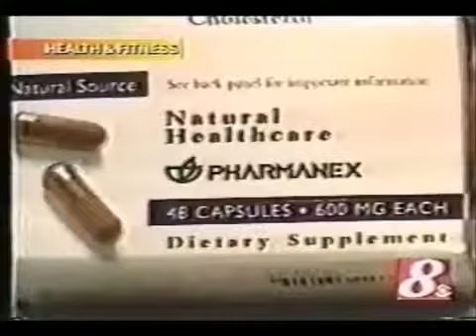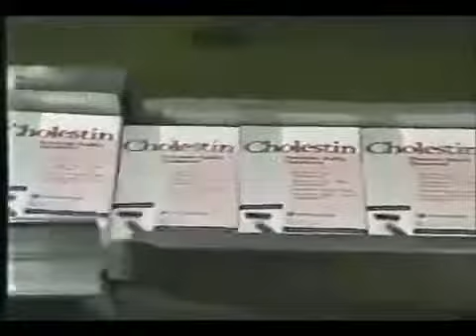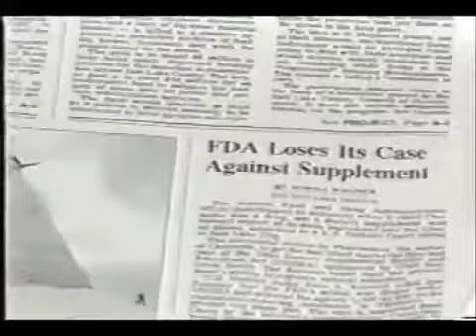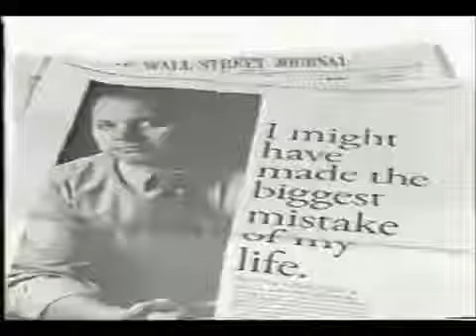Cholestin by Pharmanex for Cholesterol Health Japanese Nu Skin NuSkin